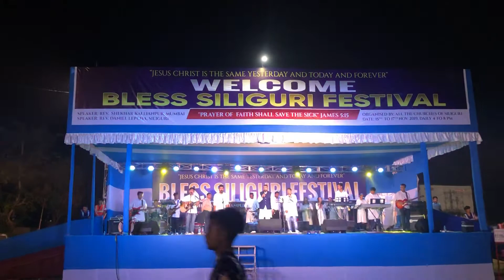Bari lai Bari Lai || Rohit Thapa Song Covered By Bless Siliguri Festival Team || 2019 || Simon Frd